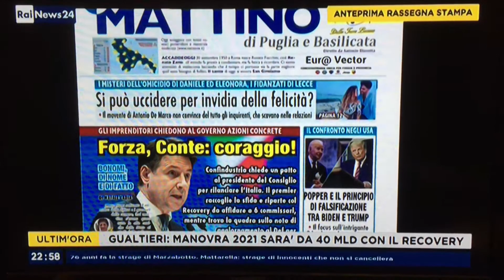La nave Italia tra le remate di Bonomi e Conte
Confronto proficuo tra il presidente di Confindustria e il presidente del Consiglio all'assemblea generale degli imprenditori, nella consapevolezza che si è tutti sulla stessa barca nel riprendere il largo dello sviluppo.
Ecco cosa ne pensano due grandi Direttori, Sergio Luciano e Roberto Sommella, ospiti della rassegna stampa di RaiNews24 dei giornali di oggi, 30 settembre, condotta da Chiara Paduano su Rainews